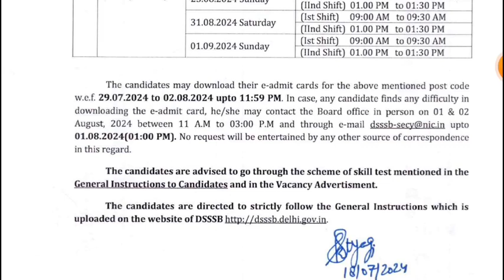DSSSB New Vacancy Exam date out |DSSSB Exam date August 2024|DSSSB Delhi govt job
DSSSB New Vacancy Exam date out
DSSSB Exam date August 2024
DSSSB vacancy 2024
DSSSB Delhi govt job
DSSSB Delhi Guest Teacher vacancy 2024|Delhi PGT TGT PRT Teacher vacancy 2024|DSSSB Eligibility Post
DSSSB New Vacancy Notification out 2024|DSSSB New Result cutoff 2024

CTET Admit card out 2024|ctet admit card download|CTET exam city shift date announcement|CTET admit
Ctet_exam_admit_card_download_kaise kren
Ctet exam admit card download kaise kren|CTET Admit card download link